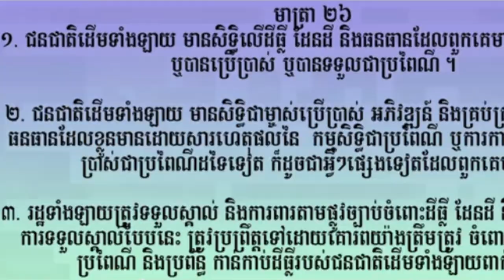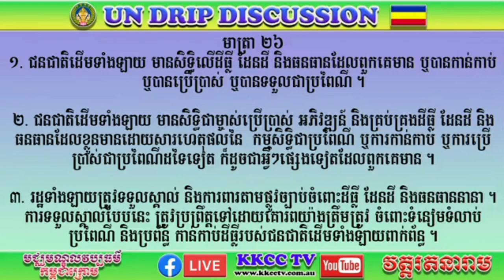លោក ទៀ ថេន ទីប្រឹក្សាសហព័ន្ធខ្មែរកម្ពុជាក្រោម